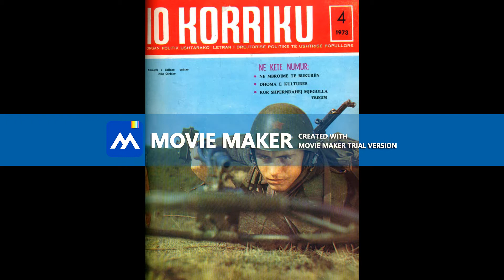"Shqiponja fluturon e lir" Muzika Vakthi Sheme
Kendon :kori ushtrise Tirane .Pjemarrese ne dekadat e majit